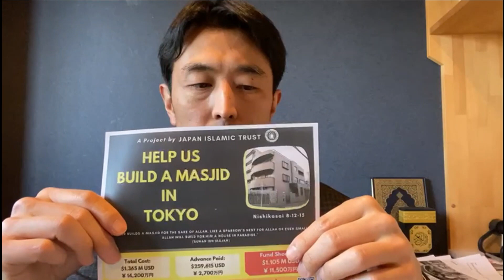TokyoMasjid Message from Sugimoto san - English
Join hands to establish a Masjid in Tokyo.